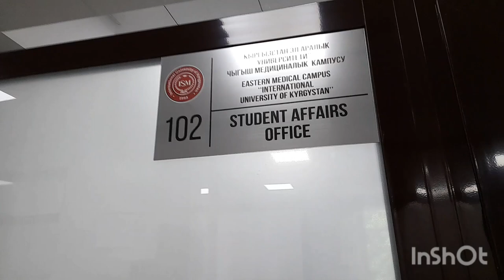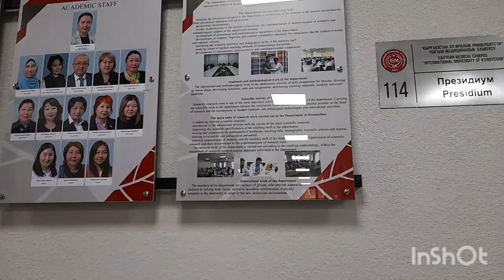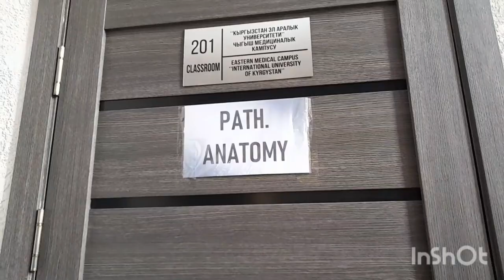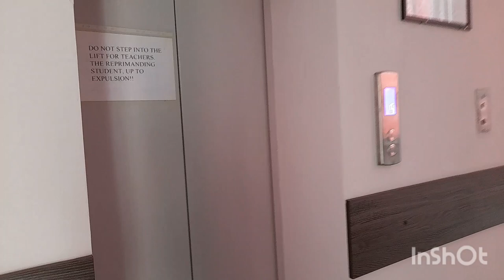Visit IUK-ISM with me | Hostel facilities | Life leading of bengali students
International university of kyrgyzstan-InternationL school of medicine (IUK-ISM)

This is a Medical university situated in Bishkek,kyrgyzstan🇰🇬 which offers MBBS study with in a affordable cost.

it has good hostel facilites and a peaceful environment.

students from many countries like bangladesh,India,pakistan,nepal,maldives come here to study MBBS.